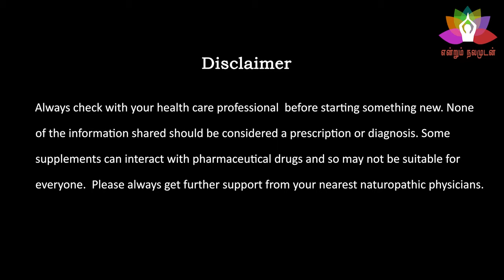ஈறு வீக்கம் சரி செய்வது எப்படி | ஈறு வீக்கம் குணமாக Endrum Nalamudan | Gingivitis treatment in tamil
ஈறு வீக்கம் காரணம்
ஈறு அழற்சி or ஈறு வீக்கத்திற்கு காரணங்கள் (gingivitis), ஊட்டச் சத்து குறைபாடு, தொற்று நோய் மற்றும் கர்ப்ப காலத்திலும் ஏற்படும். இது தவிர புகைபிடித்தல், தவறான முறையில் பல் விளக்குதல் போன்ற பல காரணங்கள் உள்ளன. ஈறு வீக்கம் என்பது குழந்தைகளிலிருந்து பெரியவர்கள் வரை எதிர்கொள்ளும் பிரச்சனை.

ஈறு நோய் அறிகுறிகள்
ஈறு சிவத்தல், பல் துலக்கும் போது இரத்த கசிவு, ஈறுகளின் கோடு விலகுதல், தொடர்ச்சியான வாய் துர்நாற்றம், வாய் புண்கள்.

பல் ஈறு பிரச்சனை தீர்வு
தினசரி எண்ணெய் கொப்பளிப்பதால் பற்களுக்கு மட்டுமல்லாமல் ஈறுகளுக்கும் பலத்தை கொடுக்கும். நல்லெண்ணெய் அல்லது தேங்காய்  எண்ணெய்யை கொப்பளிக்க பயன்படுத்தவும். பின் வெதுவெதுப்பான நீரில் வாயை கழுவவும். இதனை சீரான முறையில் பின்பற்றினால் பல் பிரச்சனைகள் இருக்காது.

► For online consultation:
Dr. Kalaimagal (BNYS)
Star complex, Municipal colony,
Medical College Rd, Prabha Nagar Extension,
Thanjavur - 613004
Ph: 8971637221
► In this video we explain gum disease or gingivitis treatment in tamil watch and share it to your family and friends

Naturopathy health tips in tamil

இயற்கை மருத்துவம் என்பது மனித உடலுக்கு சுய சமநிலை மற்றும் நோயைக் குணப்படுத்த இயற்கையான வழி.  இயற்கையான மருத்துவம் உடலில் இருந்து தேவையற்ற நோய்க்கிருமிகள், நச்சுகள் மற்றும் கழிவுப்பொருட்களை அகற்றுவதன் மூலம் நோய்களை குணப்படுத்துகிறது.

இது விளைவுகளுக்கான மருந்தல்ல, காரணத்திற்கான தீர்வை நோக்கிய மருத்துவம்.

இயற்கை மருத்துவம் என்பது சித்த மருத்துவம் போலவே நம் முன்னோர்களால் பயன்படுத்தப்பட்டது. இயற்கை உணவு, உணவே மருந்து போன்ற இயற்கை மருத்துவம் சார்த்த பதிவுகளை என்றும் நலமுடன் பக்கத்தில் பார்க்கலாம்.

Natural medicine is the science of health and healthy living. Naturopathy teach us how to live a healthy life? What to eat? What should our daily routine be like? How can a person get rid of the disease with the help of his habits, positive and active health.

Naturopathy (iyarkai maruthuvam) adopts herbs, nutrition, acupuncture etc to provide the self-healing capacity to the body. Unlike other treatments, it encourages minimal usage of medicines. Therapies of naturopathy include elements such as sunshine, natural air, nutrition and so on to cure diseases. Naturopathy treatment includes exercise, mud therapy, hydrotherapy etc. Psychological treatment includes meditation, relaxation, stress management.

Naturopathic physicians educate their patients and encourage self-responsibility for health. They treat each patient by taking into account individual physical, mental, emotional, genetic, environmental, social, and other factors.